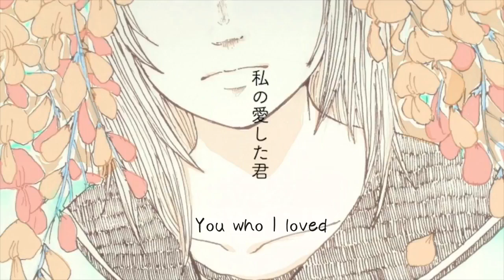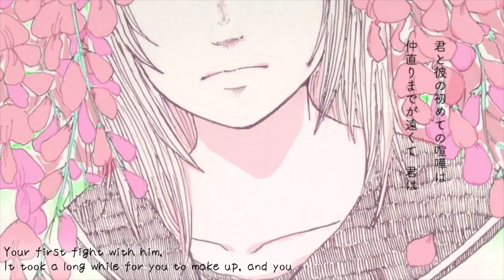【Kasamura Toota】You who I loved - eng sub【IA】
I was taken with you at first sight.

“The story of a girl who fell in love with another girl” - Kasamura. Please give them your likes and subs on the official video

Essay has been submitted, and thus, I am here. I found this song on my suggestions a while back and fell in love with it, the lyrics make me cry (thank you whoever suggested it!!) ;w; Kasamura has a lot of other great songs so I hope you’ll check them out!!

Special thanks to my friend Cameron (serene_snowfall @ magenetratranslations) for doing the subs for me this time and helping improve some lines! We were crying over this song together, solidarity.

Now I finally need to get around to replying to messages, sorry if you've been waiting for me fbfdsf. Also hoping again to get a couple of caption subs up very soon so keep an eye out if interested :3c

ーーーーー Lyricsーーーーー

ーーーーーCreditsーーーーー